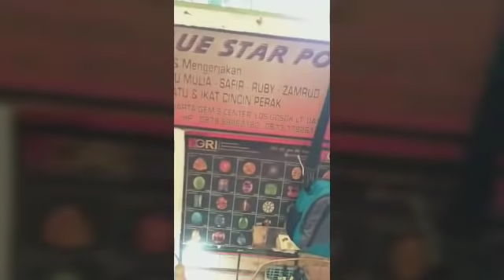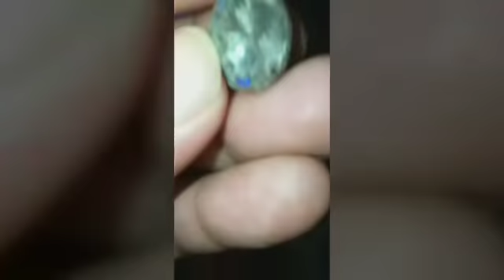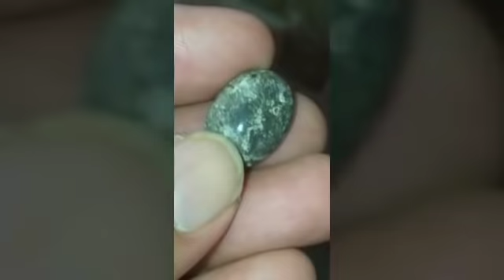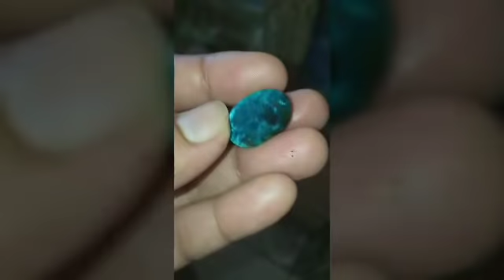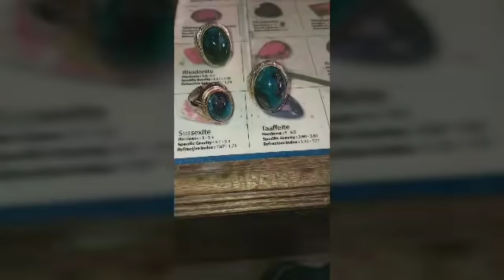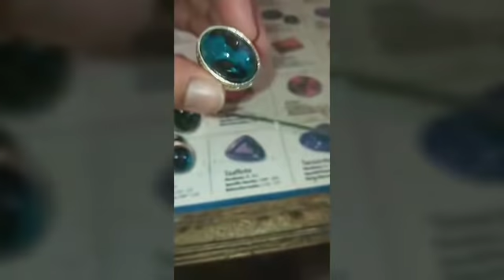5-1-2019 VLOG GOSOK BATU KALIMAYA DAN BACAN DI RAWA BENING